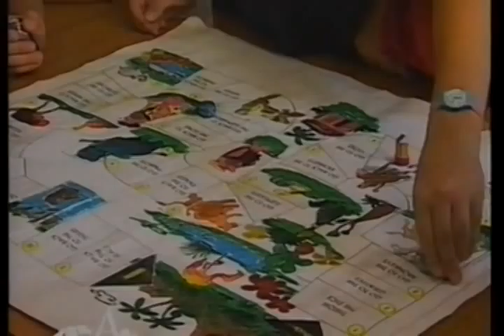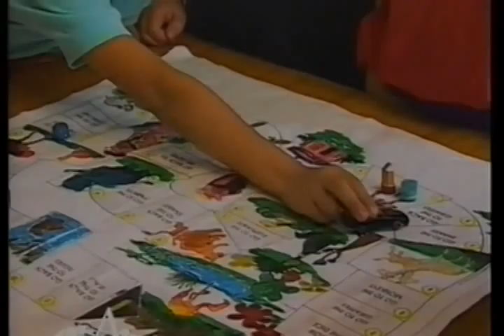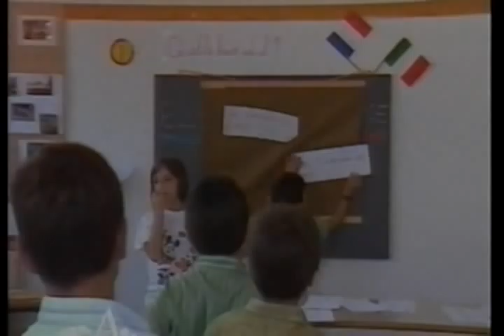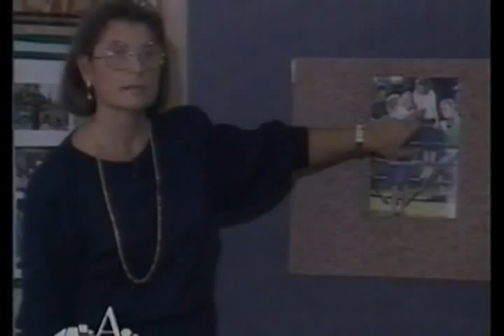DIDATICA SCUOLA ELEMENTARE 7 D lingua straniera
la scuola si aggiorna - programma annuale 1992 - ministero della pubblica istruzione - RAI - dipartimento scuola educazione - scuola elementare: insegnamento della lingua straniera 4.